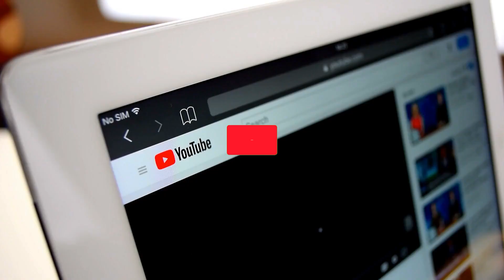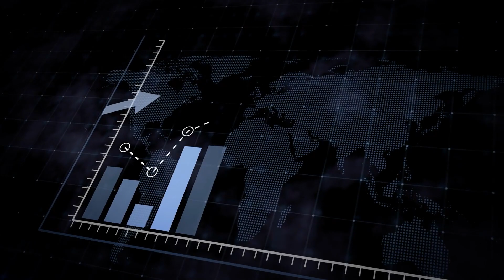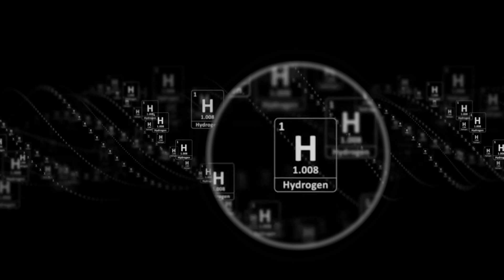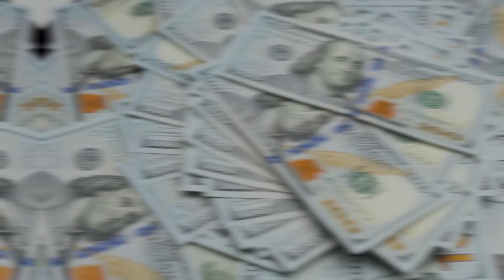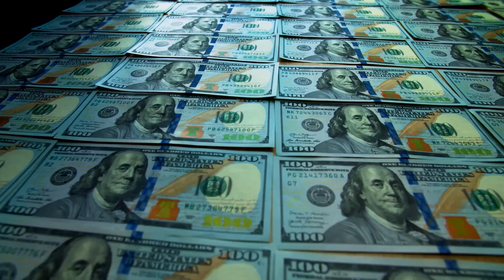This engine will DESTROY the EV industry before it's even started! | Here's why EV makers are scared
Looking for a high-performance, eco-friendly ride? Look no further than BMW's groundbreaking new hydrogen engine! In this must-see video, we take a closer look at BMW's revolutionary technology, which combines the power and reliability of a traditional gas engine with the sustainability and efficiency of hydrogen fuel. With its sleek design, lightning-fast acceleration, and zero-emissions capabilities, the BMW hydrogen engine is truly the future of automotive engineering. So don't miss out on this exciting glimpse into the cutting-edge world of green technology – watch our video today and get ready to be blown away by the power of BMW's new hydrogen engine!